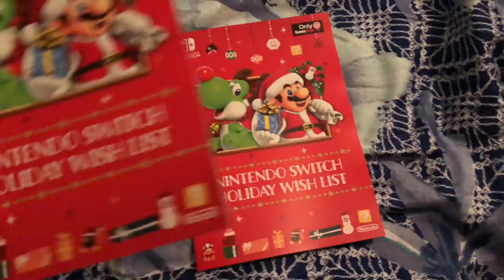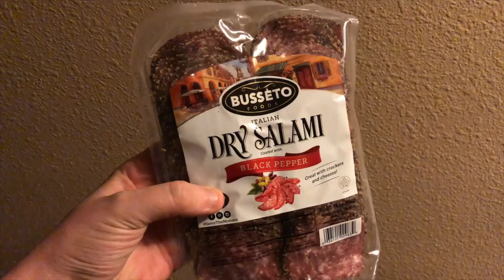Black Thursday Shopping + Lots Of Cat Footage! | SicCooper